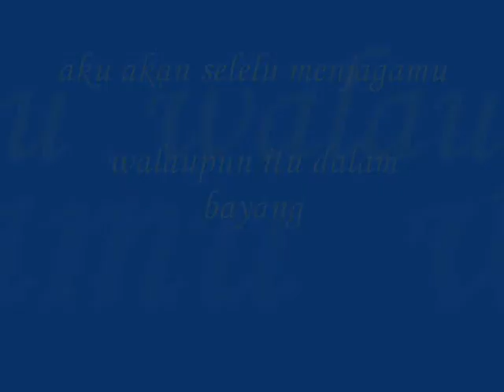Berbaringlah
this video is contribute for women who fight for her love